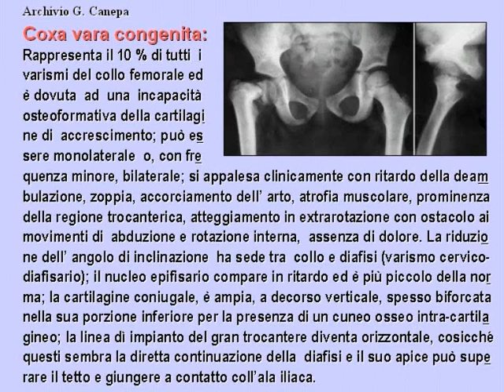Z39C 25COXA VARA